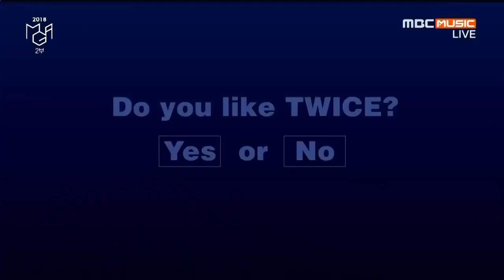181106 트와이스 ( TWICE ) MGA 2018 - VCR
TWICE OnceForever really cute for me sana and Tzuyu spit out the orange Juice